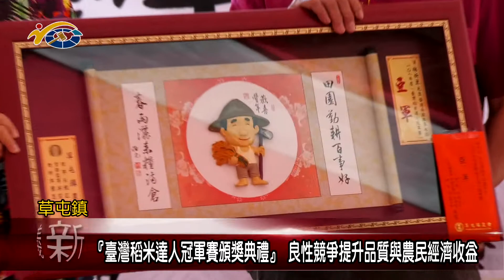『臺灣稻米達人冠軍賽頒獎典禮』 良性競爭提升品質與農民經濟收益 議員莊士傑盼藉此